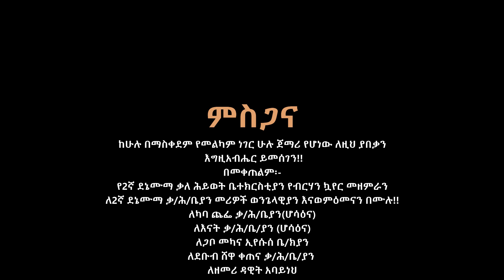ንጎጭ እፊሰሞዮ/New Hadiya songs|berhan choir|Dawit Abayneh Official